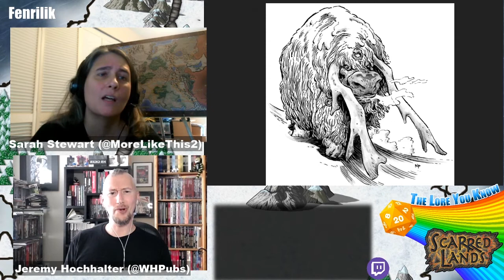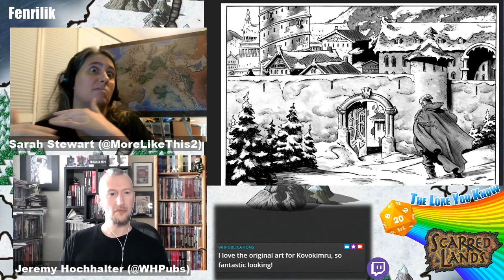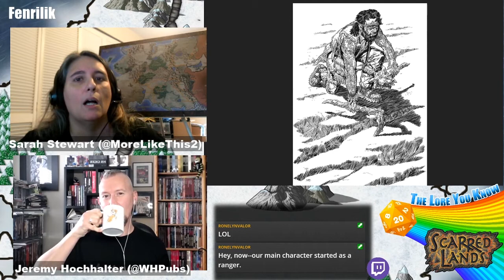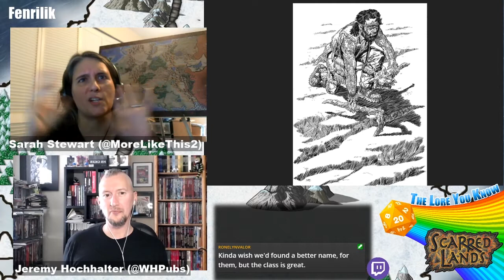The Lore You Know, Scarred Lands: Fenrilik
Now available for Community Content publishing on DriveThru RPG's Slarecian Vault, Fenrilik is a frozen wasteland that lays far to the north on Scarn.  Join us as we talk about the history of the world, and a bit about the process of the creation of the Frostlands of Fenrilik book for D&D 5E, the update from the 3rd Edition lore!